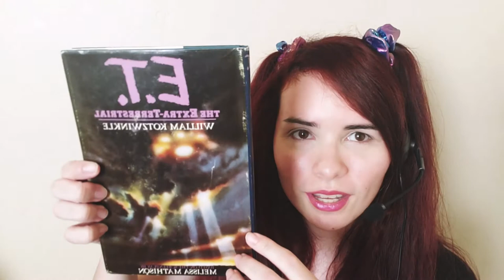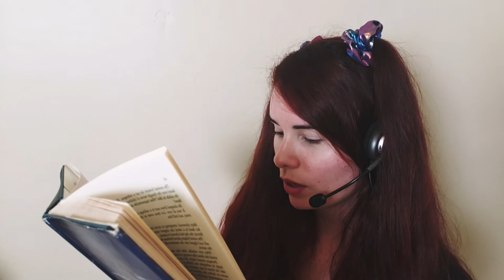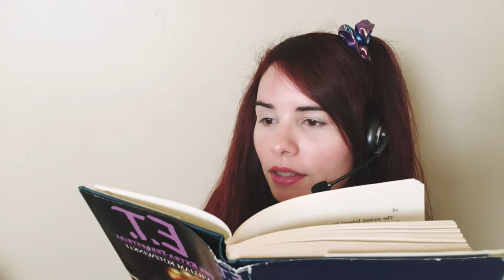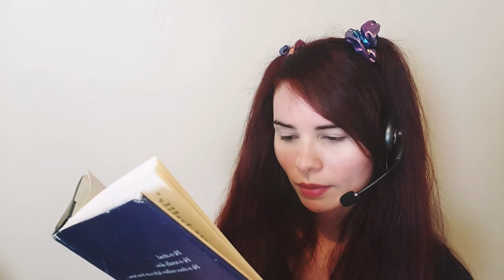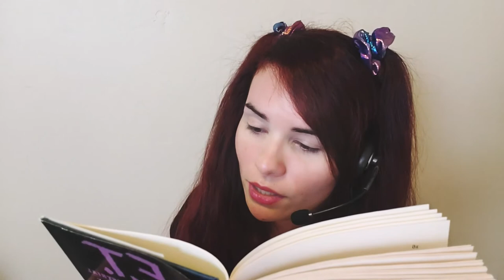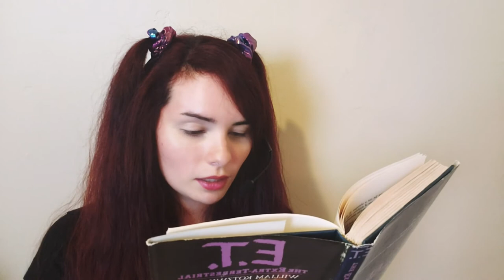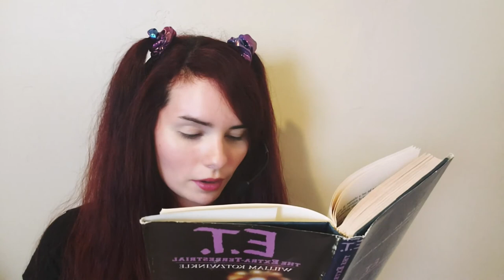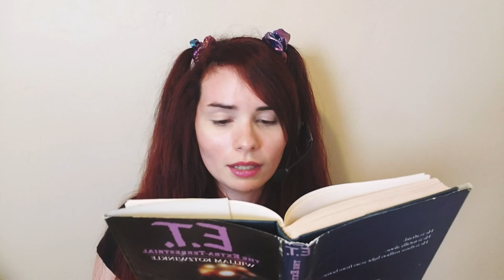ASMR Ch 1 E.T. The Extraterrestrial 👽 by William Kotzwinkle (Whisper Reading Science Fiction Book)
I read to you the classic story of E.T. The Extraterrestrial by William Kotzwinkle in this ASMR whisper reading video. In these sets of videos, I read you here the FIRST CHAPTER. It is the first book of the series that the iconic movie is based on where E.T. gets stuck on Earth and Elliot finds him and helps him find his way back home. It is a fantastic book!